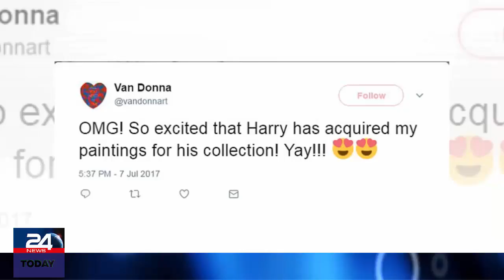Did Harry buy this love painting to seal the deal with Meghan?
Did Harry buy this love painting to seal the deal with Meghan? He said it was a gift for ‘someone special’ and she was revealed as his girlfriend days later.
He may have a reputation as a brave warrior Prince – but he is also known for being unafraid to reveal his deepest emotions.
And now it’s believed that besotted Prince Harry has signalled to girlfriend Meghan Markle that she is his ‘special person’ – by spending thousands on a painting for her called Everybody Needs Somebody To Love.
The modern piece by rising British artist Van Donna was picked up by the Prince, 32, during a visit to London gallery Walton Fine Arts.
It is in two parts, called a ‘diptych’. One half features a view of a couple walking hand-in-hand, while the other half contains the title of the piece in a blue script.
A red version sold at Christie’s last year for £3,000.
It is not known for certain whether the acrylic, stencil and spray piece was bought for 35-year-old Meghan, or as a gift for someone else.
But the pair had started their romance by the time of the purchase last October, even if his burgeoning relationship with the American actress was still not public knowledge. Rumours had been awash about the pair all through last summer and they were finally confirmed as a couple at the end of October. The couple were pictured together for the first time the following February.
A well-placed source told The Mail on Sunday: ‘We often see him in the street. One day he popped in [to the gallery] with his bodyguard and said he was looking for something for an important person in his life. He fell in love with the Van Donna diptych.
‘After paying for it, he said, “Do you think I could split them up, keep one for myself and give the other to the important person?” A few days later, he was photographed with Meghan and we realised who the “special person” was.’
If the painting was a gift, it will do nothing to quell growing speculation that an engagement is imminent. Nor will reports from Canada that Meghan was last week spotted trying on bridal gowns while shopping for an evening dress in Toronto.
Harry is currently preparing to take part in his first State visit, and will host the King and Queen of Spain next week.
The Prince, who gained a B grade in his Art A-level at Eton, has grown up surrounded by some of the world’s finest art collections. Both his grandfather Prince Philip and his father Prince Charles are keen painters.
But the purchase of the Van Donna piece suggests Harry does not share their very traditional tastes. The 31-year-old British artist never gives interviews and, like street artist Banksy, hides behind a nickname – said to be styled after her heroes Van Gogh and Madonna.
She describes herself in online biographies as a ‘working wife and mother’ who ‘reconnected with art’ after finding she had ‘no outlet for her creativity’.
She knows the Prince has bought the work, tweeting: ‘OMG! So excited that Harry has acquired my paintings!